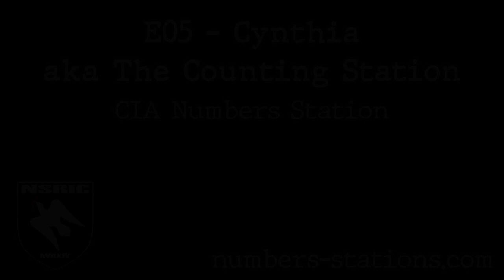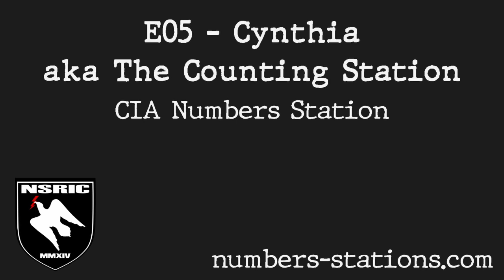E05 Cynthia CIA Numbers Station aka The Counting Station Recordings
E05, Cythia aka The Counting Station was a numbers station operated by the CIA from the late 70's until October 2003.  It got the nickname Cythia from it's fully synthetic voice and it also works as a play on words - "C"ynth"IA".

These were recovered from Simon Mason's website which is now defunct.  I am sharing as much as I can for archiving purposes.

▬▬ Recordings ▬▬
0:00 - E05 Cynthia 5F Groups
1:08 - 4F Groups Message
1:58 - 2nd 4F Groups Message
2:34 - Agent ID 351
018808z March 2002 Count 80

6:41 - Agent ID 210
040807z March 2002 Count 100

10:37 - Agent 114
041507z Jan 1998

13:57 - Agent 499
042109z April 2002

15:51 - Strange E05 without delay after 3 digits (Unid?)
081230z Jul 1998

25:29 - Agent 895
102008z Sept 1998, Count 205

27:39 - Agent 780
171508z September 2002, Count 215

32:11 - Agent 210
190808z February 2002, Count 100

35:01 - Agent 700
191359z February 1999

36:53 - Agent 325
231506z August 2002, Count 215

41:52 - Agent 851
282107z February 2002, Count 127

Nearly all of these are historical recordings shared by Thomas Ingenpass, Northern Germany